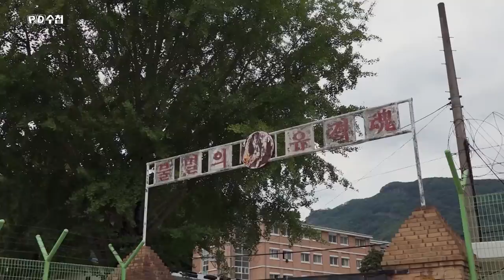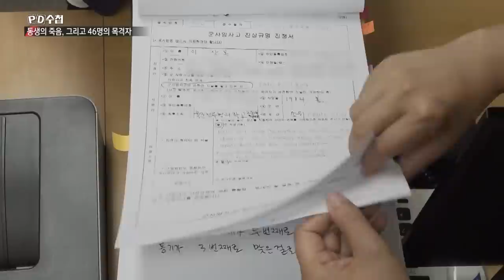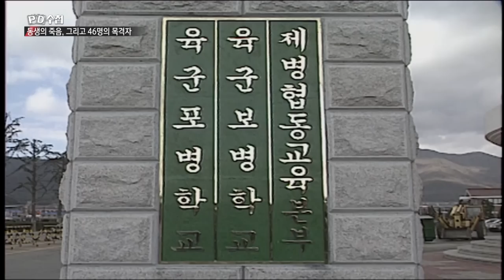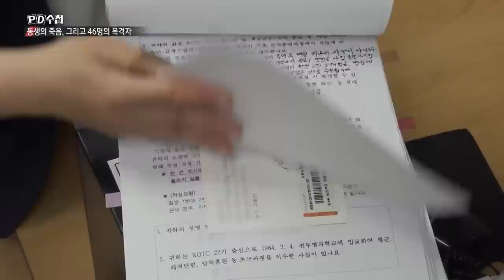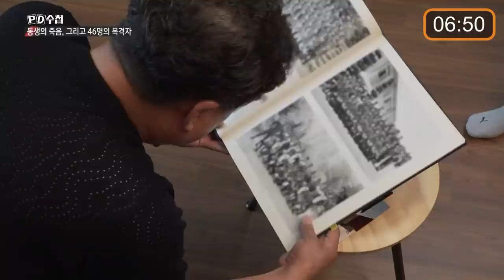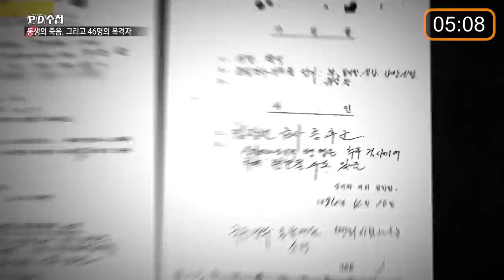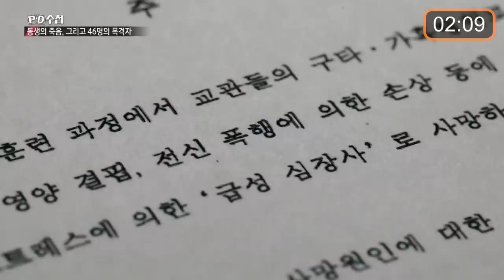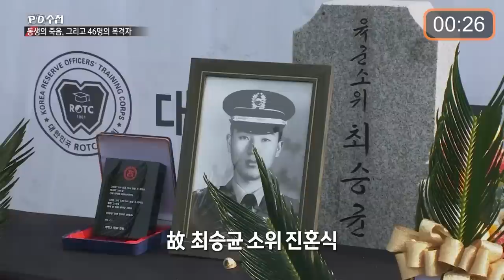[PD수첩 10분 컷] 46명의 목격자가 전한 이야기_MBC 2022년 7월 12일 방송